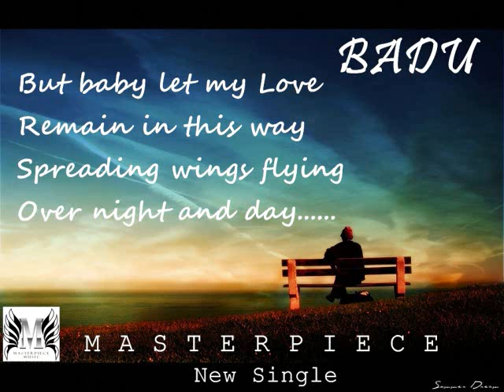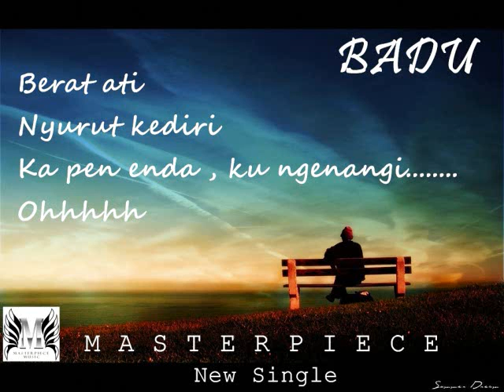Badu by Masterpiece (Official Lyrics Video)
M A S T E R P I E C E - BADU .
New official single released from upcoming album 2013.